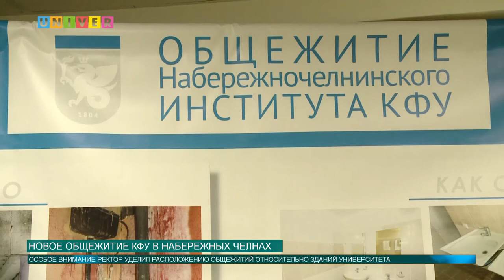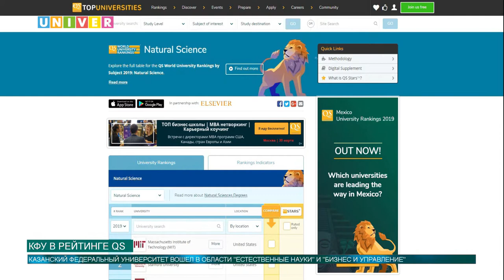Новости КФУ от 27.02.2019